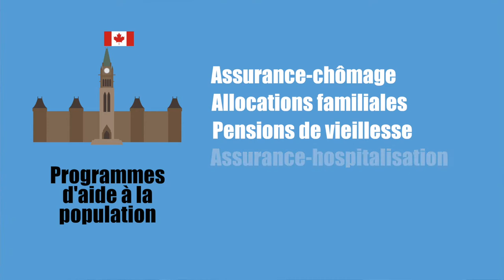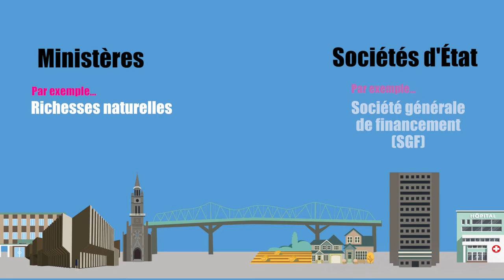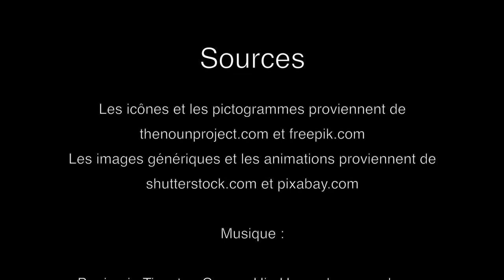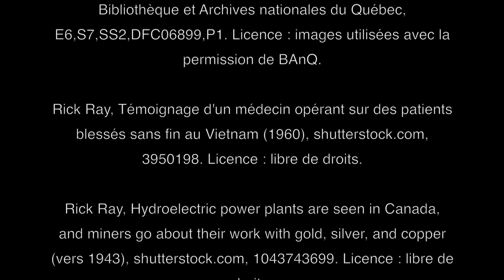Révision - La Révolution tranquille et l'émergence de l'État-providence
Vidéo traitant de la Révolution tranquille et l'émergence de l'État-providence. Cette vidéo fait partie du cours en ligne d'histoire du Québec et du Canada.

La Révolution tranquille commence en 1960 avec l’élection du Parti libéral du Québec et se prolonge jusqu’à la fin des années 1970. La Révolution tranquille est une période de grandes transformations qui a profondément marqué la mémoire collective des Québécois.

00:00 Intro
01:08 Qu’est-ce que l’État-Providence ?
01:58 L'éducation et la santé
03:56 L'interventions de l'État dans l'économiques
05:01 La nationalisation de l’hydroélectricité
05:35 Les institutions démocratiques